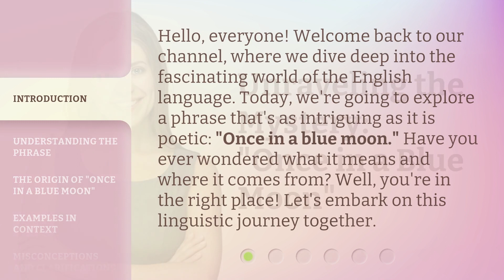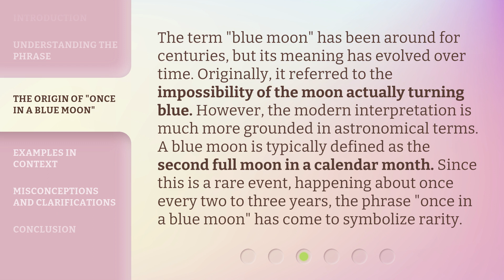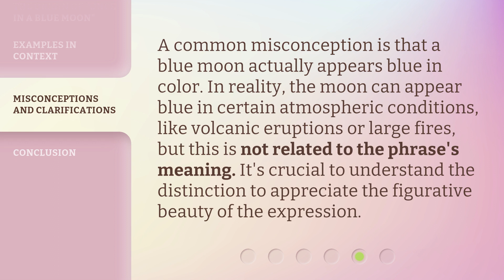Unraveling the Mystery: "Once in a Blue Moon"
Unraveling the Mystery: Once in a Blue Moon • Join us as we delve into the fascinating phenomenon of a 'Blue Moon' and uncover the secrets behind this rare celestial event. Don't miss out on this enlightening journey!

00:00 • Introduction - Unraveling the Mystery: "Once in a Blue Moon"
00:34 • Understanding the Phrase
00:55 • The Origin of "Once in a Blue Moon"
01:31 • Examples in Context
01:58 • Misconceptions and Clarifications